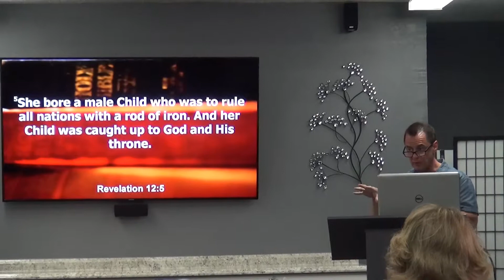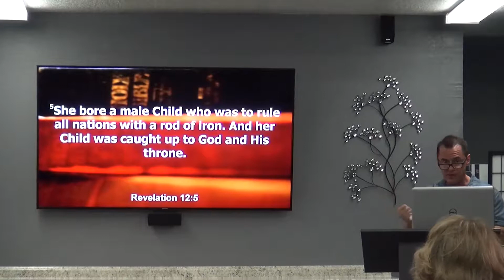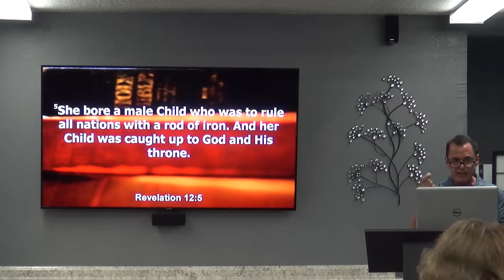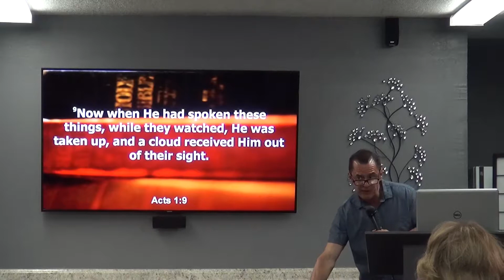Part 45: The United States of America in the End Times Story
This week, Pastor Ryan and his class continue their exploration of historical events that together, over centuries, have led--remarkably--to the rise of the last-of-the-Last-Days hegemon, the United States of America... and we continue to tie in the historical processes that we've been studying with Revelation's so-called "Four Horsemen of the Apocalypse".  Tonight, we continue our search for the United States in End Times prophecy with a look at Revelation chapter 12, which depicts the second half of the seven-year Great Tribulation...

AMAZON END TIMES BEST-SELLING SERIES!
Check out Pastor Ryan's best-selling book series, which covers the entire topic of the last of the Last Days.